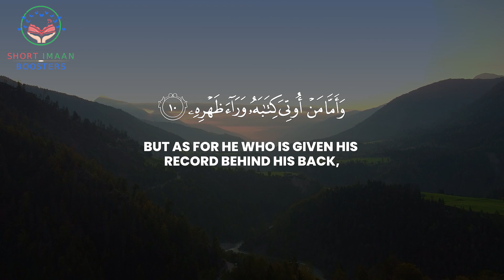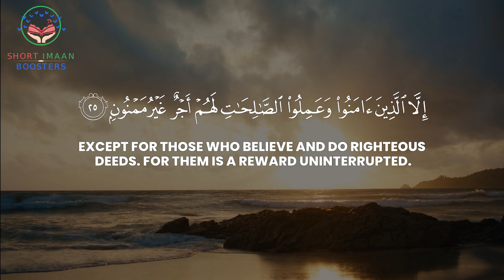SURAH INSHIQAQ I QURAN RECITATION WITH TRANSLATION IN ENGLISH I سورة الإنشقاق